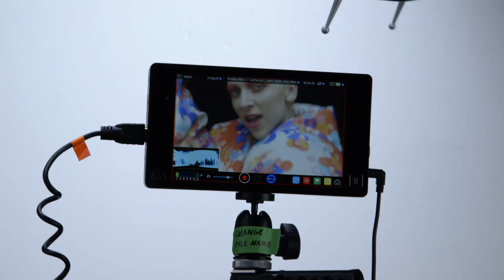Asta - DYNAMITE OFFICAL VIDEO BEHIND THE SCENES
New Single "Dynamite" Available Now